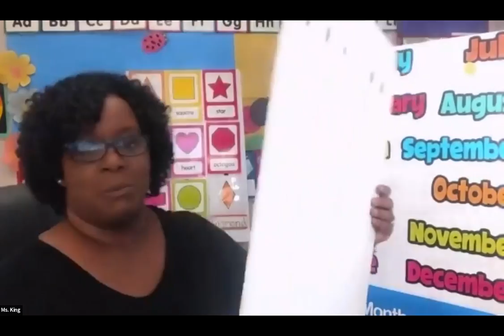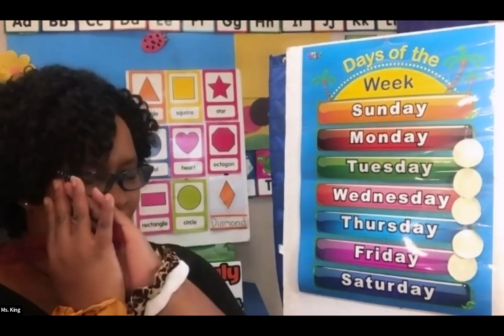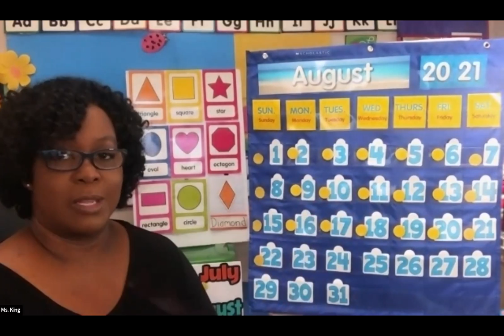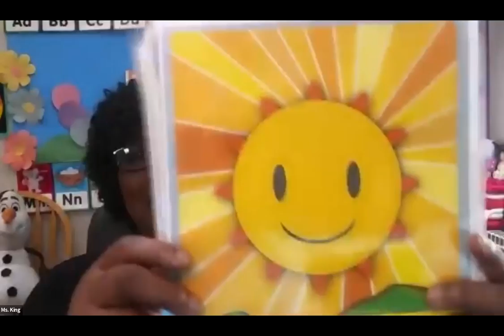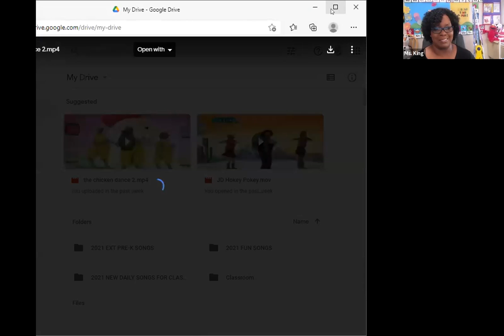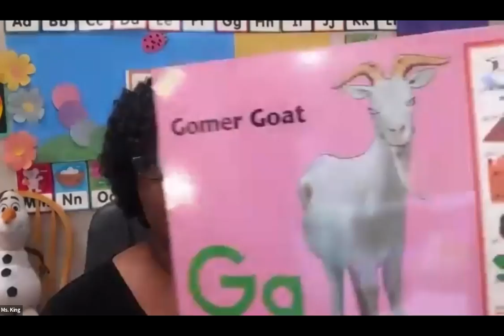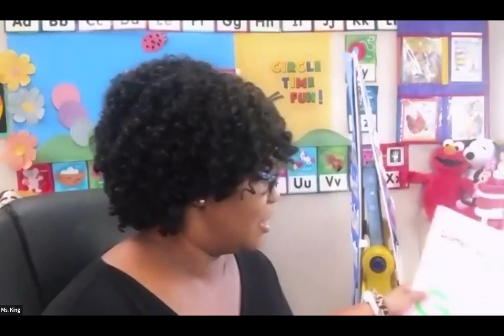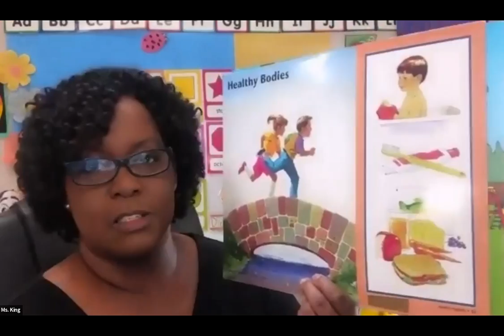Ext. Preschool for Pre-K Lovies/4-5yrs/Review G, H/Teaching the Sweet Lovies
WK 9.  Review Letters G,H
We are helping children with their Early Learning and Cognitive skills.
One click, that's it!  Thank you for your support.